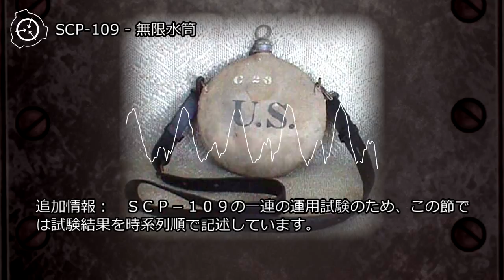SCP-109 - 無限水筒